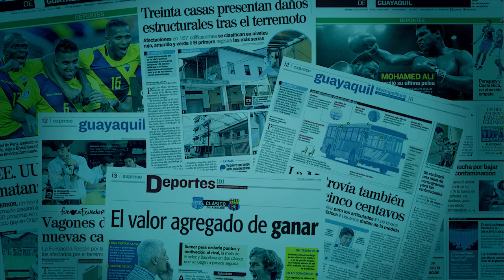Sesión Solemne por los 483 de Fundación de Guayaquil